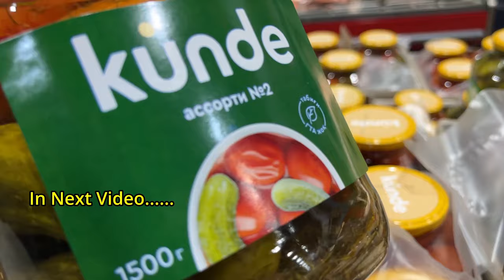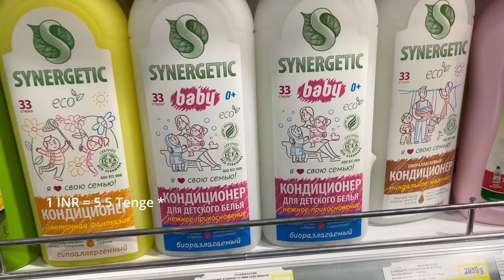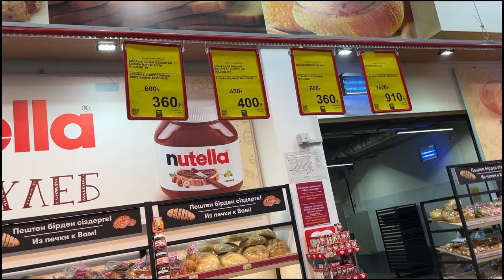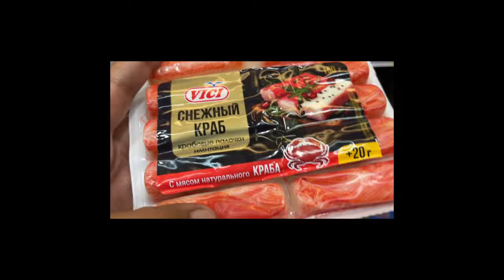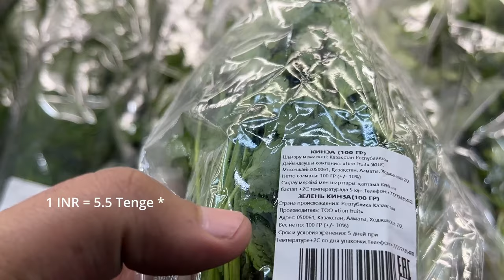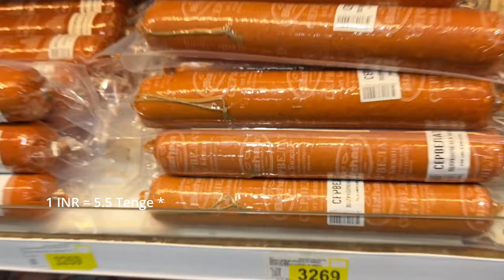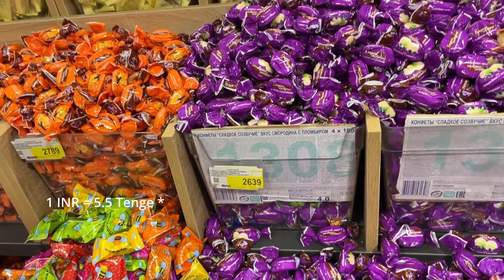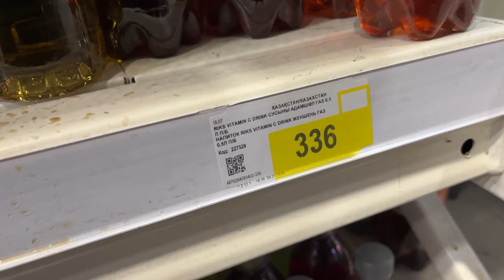How cheap Is Kazakhstan For Indians ? | Grocery Prices in Kazakhstan | Magnum Almaty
Hello friends, in this video I will tell you that if you are a student and are going to live in Kazakhstan, then what is the price of groceries there and how expensive is it. Is it cheaper than India? You will get all the information in this video from India. You will get the prices of milk, bread, biscuits and spices in these videos. If you are going to study there then you will get a lot of help from this video and you can also boost my morale by sharing this video.

1 INR = 5.5 Tenge ( Kazakhstan currency )

almaty
 kazakhstan nightlife
 almaty kazakhstan winter
 almaty kazakhstan earthquake today
 almaty kazakhstan vlog
almaty kazakhstan tourism
 almaty kazakhstan city tour
 almaty kazakhstan in december
 almaty kazakhstan medical university
almaty kazakhstan visa for indian
almaty kazakhstan malavalam
 kazakhstan almaty
 kazakhstan almaty nightlife
 kazakhstan almaty city
 kazakhstan almaty vlog
 kazakhstan almaty tour
 kazakhstan almaty shopping
kazakhstan almaty airport
 kazakhstan almaty winter
 kazakhstan almaty travel
 kazakhstan almaty 4k
kazakhstan almaty
 NIGHTLE OF ALMATY KAZAKHS VA
 kazakhstan language
 kazakhstan vlog
kazakhstan travel
kazakhstan nightlife
 kazakhstan country
 kazakhstan news reporter
 kazakhstan song
kazakhstan girls
 almaty city tour